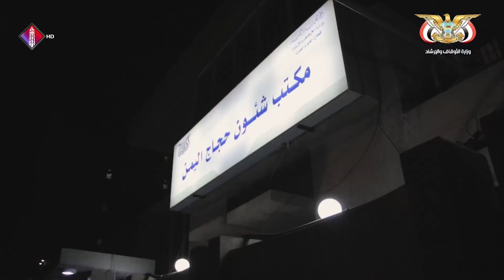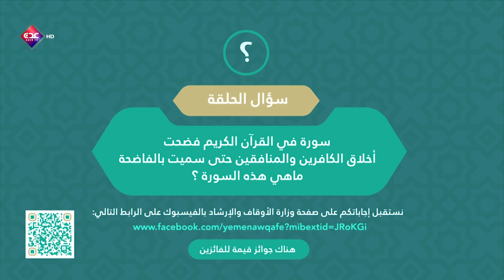مسابقة أقراء ورتل | الحلقة 5| رمضان 2024